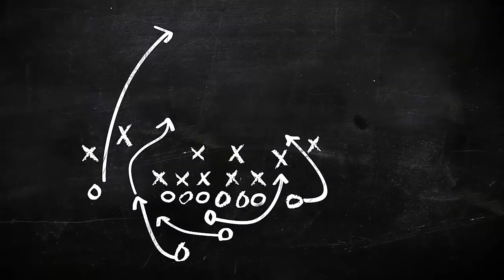PUBG MOBILE EPIC FAIL & WTF MOMENTS FUNNY MOMENTS Ep: 3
(This Video Is Free To Reuse, Edit, And Monetize In Your Videos)